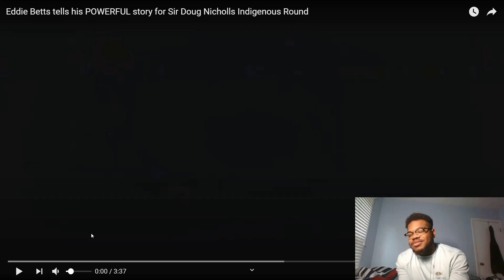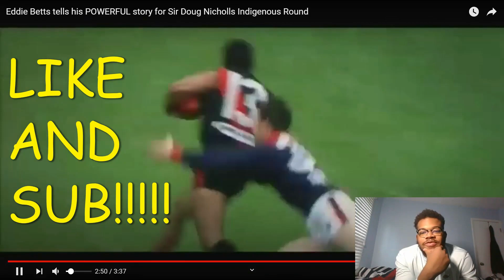NEEDED!!! AMERICAN REACTS TO EDDIE BETTS TELLS HIS POWERFUL STORY INDIGENOUS ROUND (REACTION)!!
reacting to Eddie Betts tells his powerful story for sir Doug Nicholls Indigenous round (Reaction)!